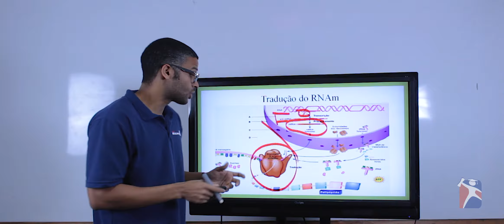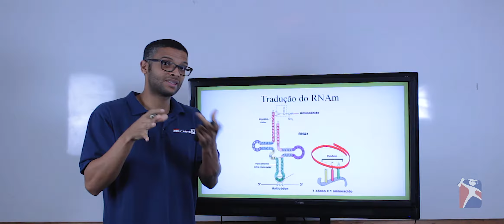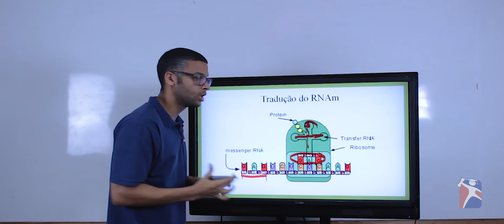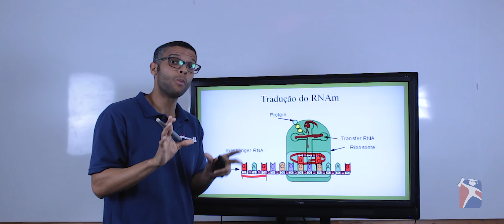[BIOLOGIA] Síntese de Proteína (Parte 3/3)